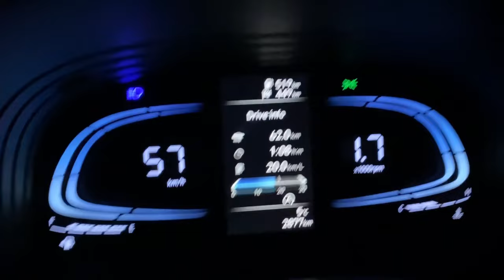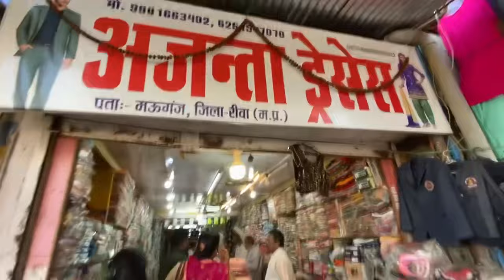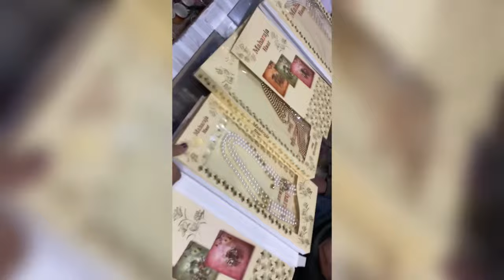bhai ki shadi me chalo 🕺wedding shopping | Mohit s singh vlog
vlog
family vlog
wedding shopping
shadi ke liye shopping
family ke sath shadi ki shopping
trending vlog
daily vlogs
sourav jhoshi vlogs
funny vlogs
wedding vlogs
shopping vlogs
zudio me shopping
west side me shopping